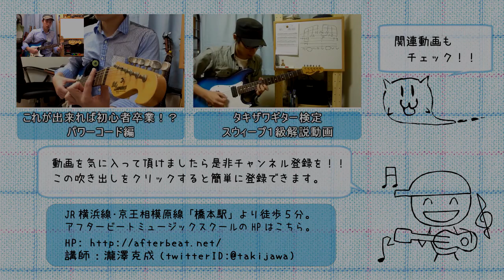ギターレッスン【初心者向けカノンロック講座】2/2 メロディ～テーマ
「初心者向けのカノンロック解説が見たい！！」
「まだ下手だけどカノンロックを弾いてみたい！！」
そんなリクエストにお応えして最初の部分を解説してみます。

もちろん初心者向けといえどもテンポ自体速いですし、
色んなテクニックも盛りだくさんなので簡単ではないです。

「それでも弾きたい！！」というガッツある方は
細かいポイントや運指なんかも確認をしつつ、
是非チャレンジをして頂ければと思います！！

画面を大きくして手元をお見せいたしますので、
細かいニュアンスなんかは目コピ、耳コピでレッツトライ！！

２本目のこの動画ではメロディからテーマにかけて。
途中に「おお！！」という難しい箇所がちょこちょこ出てきますが、
長期的な目線でじっくり取りかかれると良いかなと思います。